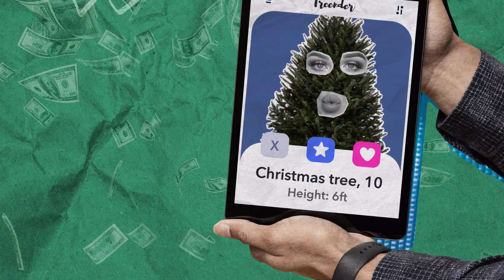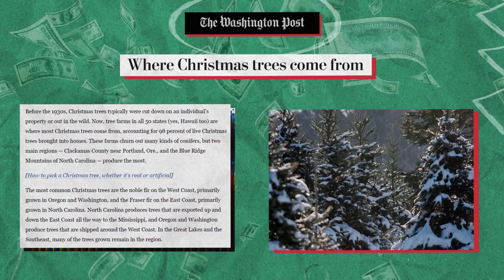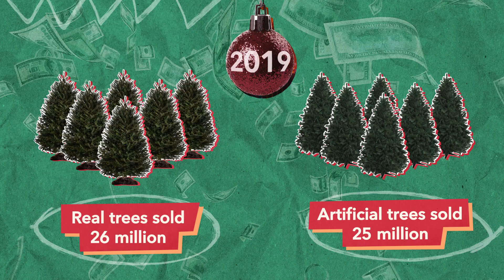The Economics Of The $2 Billion Christmas Tree Industry | Hustlenomics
Estimated to be a $2 billion/year business, selling Christmas trees in the US may seem like a path to profit. But as The Hustle reports, most Christmas tree varieties take 8 to 10 years to reach 6 feet, and during that time, it’s a bit of a financial black hole for farmers — not to mention the growing threat of the artificial Christmas tree market. The Hustle breaks down why Christmas trees are a multibillion-dollar business and who’s really taking home the green $$.

The original story was reported by Zachary Crockett.